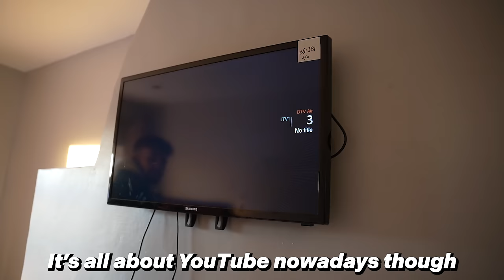Staying Overnight in the UK's WORST Reviewed Hotel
This week we're heading to Middleton to stay in the worst reviewed hotel in all of the UK...I miss Coco Beach

Main channel - @stephentries

Shorts - @stephentriesshorts